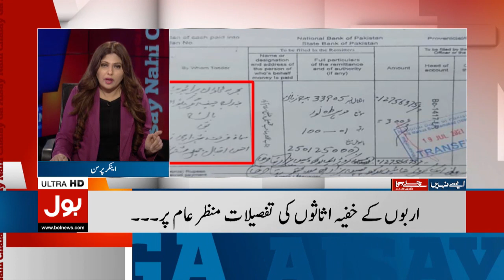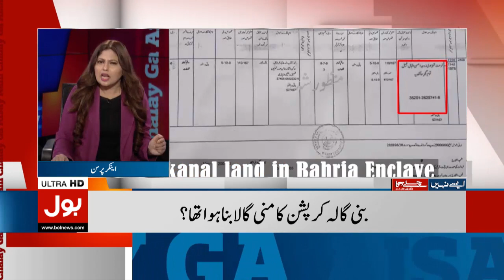Fiza Khan Exposed PTI Govt Corruption | AL Qadir Case Latest Update | Breaking News